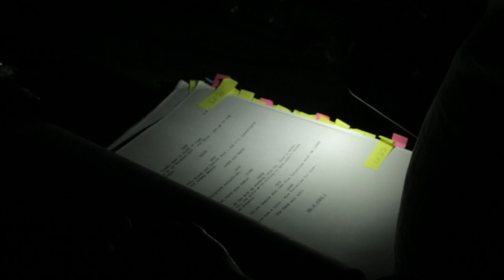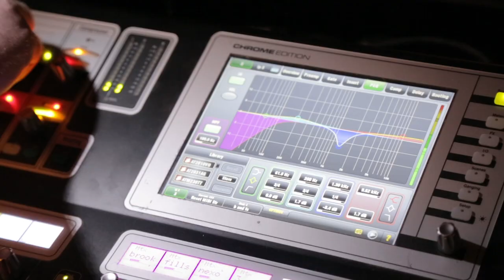BA (Hons) Musical Theatre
Want to study Musical Theatre with us? Follow the link to find out more